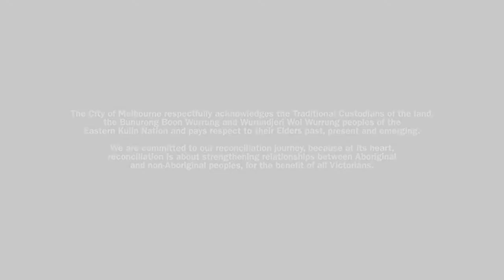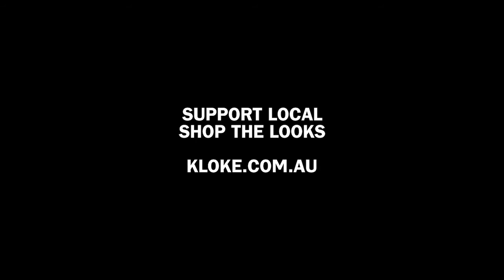M/FW Digital Shows: KLOKE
Designer Programming & Digital Fashion Film Production: Event Gallery
Creative Direction: KLOKE
Art Direction: John Wilson
Film by Josh Hourigan
Director of Cinematography: Josh Hourigan
Hair by Julie Provis for KEVIN.MURPHY
Makeup Director: Julie Provis (Hart & Co)
Music Composition: Ben Bondy (Bodi)